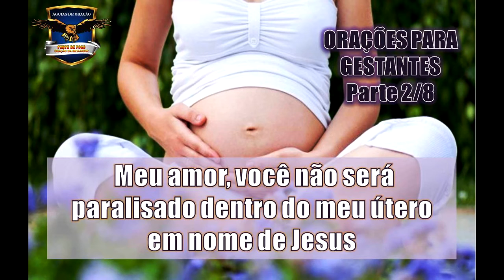útero apropriado - Oração para Gestante - Terça-Feira - Parte 2/8 [Elaine dos Santos]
”Mas nós perseveramos na palavra e na oração — Atos 6:4”

📕 Temos apostilas! Confere aí em baixo:
 ◾Escola de Libertação
 ◾30 dias de jejum e oração
 ◾Como devolver as setas malignas
 ◾441 temas de oração|21 meia noites de oração

🙏🏽Como fazer para ser salvo?
Assista estes vídeos abaixo, siga as instruções, tome uma decisão e depois fale com o nosso time.
Vídeo 4: Podemos perder a Salvação?

A decisão é sua de assistir e decidir, mas eu e minha casa decidimos servir ao Senhor Jeová o GRANDE EU SOU.

🖤Este canal foi criado pelo nosso saudoso Pr. Izaias dos Santos (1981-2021)